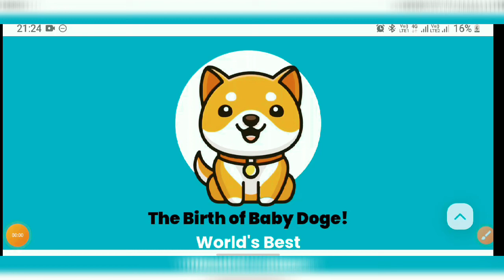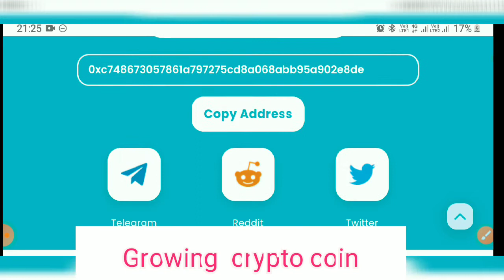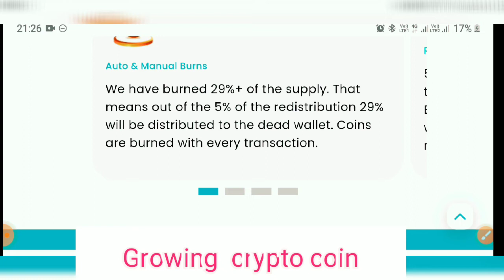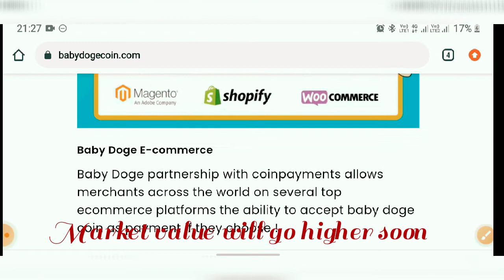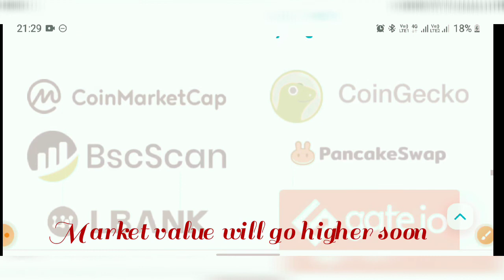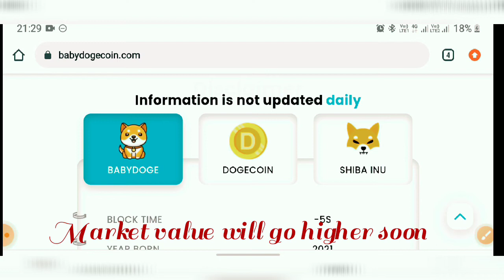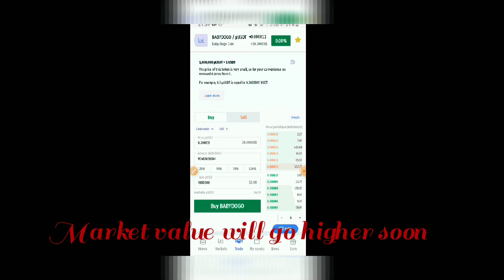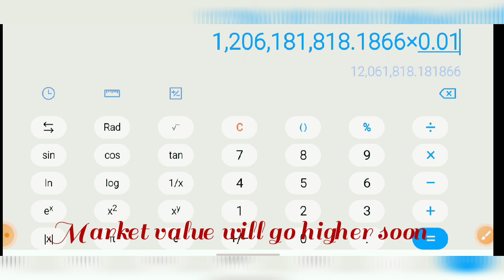Baby Doge coin future, doge coin growing study current value, ovely inu, shiba coin, doge coin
You people can easily buy it through trust wallet and LATOKEN for complete process watch lovely coin video

I use WazirX Bitcoin exchange and love it! Their latest unique feature, Smart Token Fund, helps crypto investors find expert traders, and let them manage their cryptocurrency portfolio. Check it out!